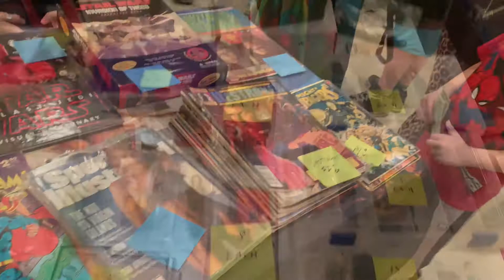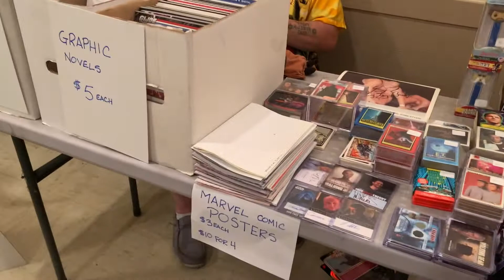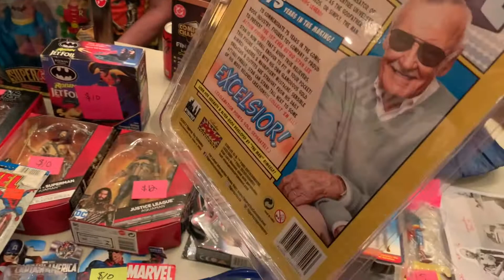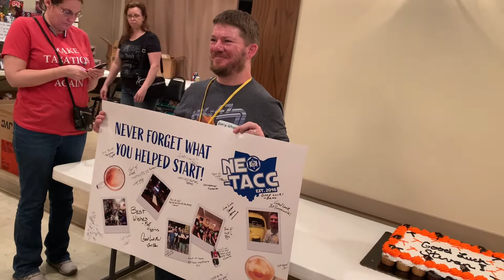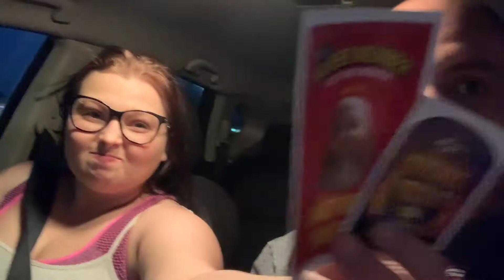Toy Hunt 141! May NEO-TACC Swap Meet!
Its time for the may meet up for the North East Ohio Toy and Collectible Club! Member of the month is the awesome Matthew Higgins! Lets go look at some toys!!

Buy Toys From Our Friends